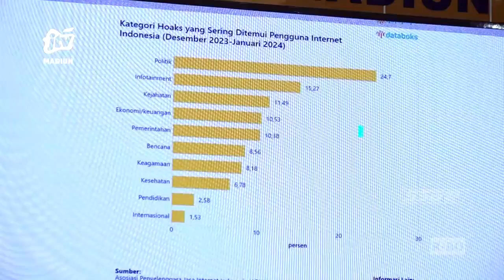KOTA MADIUN - Literasi Digital Perkuat Peran Generasi Z Dukung Pemberantasan Hoax